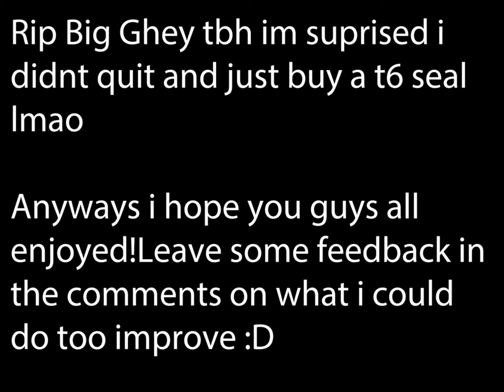[RotMG]~Pally PPE~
A pally PPE that took too long too release...
Leave FeedBack down below! :D
                                                                           ~DoughBoyGaming

Song #1   Kozah-Travel again [NCS]
Song #2   Cartoon-Why we lose [NCS]
Song #3   Dirty Palm-Oblivion [NCS]
Song #4   Disfigure-Blank [NCS]
Song #5 (what i used for my death) Two feet-Go F*ck Yourself